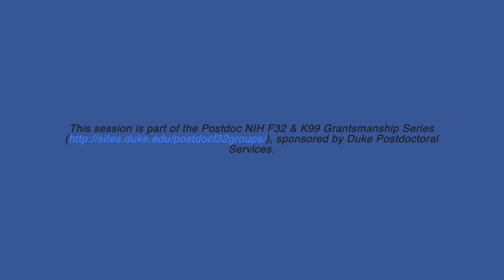18-09-25 NIH F32 Awards: Perspectives From Awardees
The Ruth L. Kirschstein National Research Service Awards (NRSA/F32) for Individual Postdoctoral Fellowships provides up to three years of support for promising postdocs who have the potential to become productive, independent investigators within the broad scope of biomedical, behavioral, or clinical research, and to help ensure that a diverse pool of highly trained scientists is available to address the Nation's biomedical, behavioral, and clinical research needs.  Please join us to hear from a panel of Duke postdocs who have successfully applied for the F32 Award. Panelists will discuss their personal experience applying for an F32, the awards process, finding support, and tips for success (or failure and then success, in the case of those who applied more than once!)